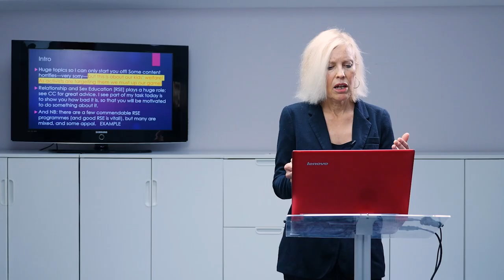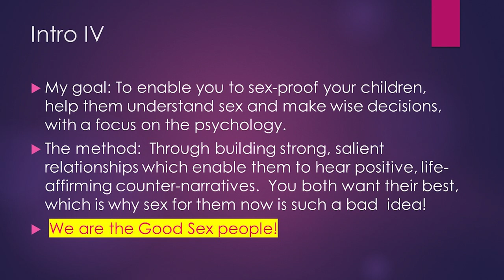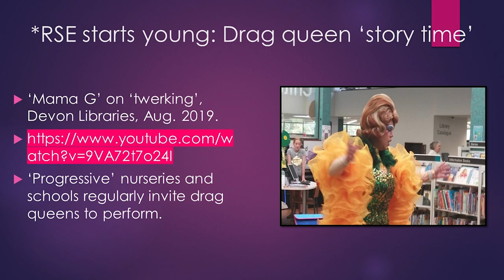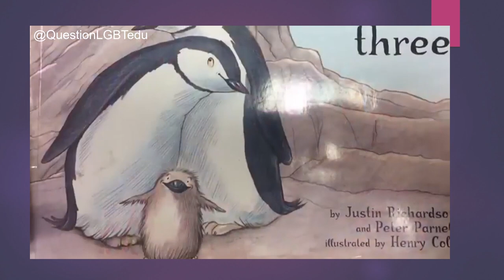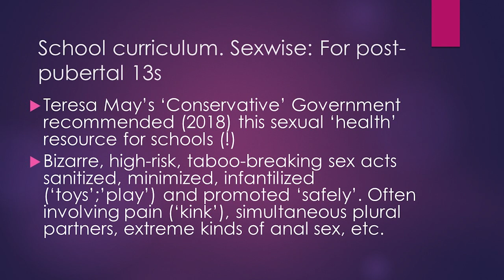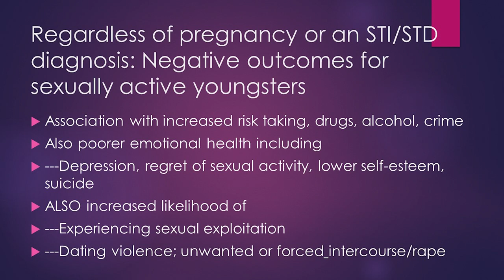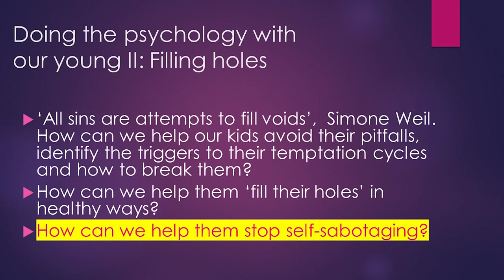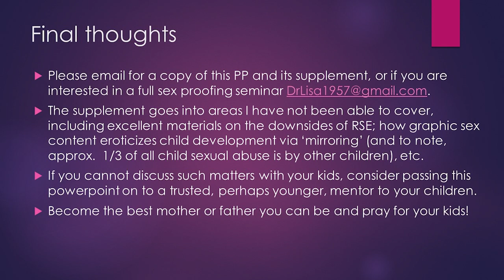How to sex-proof your children | Gospel Issues | Dr Lisa Nolland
Much of culture nowadays assumes sex is just for play. Porn is sold as something that is light-hearted and fun; teenagers are encouraged to ‘experiment’ as long as it’s ‘with consent’; schools are now teaching explicit sex education, including programmes such as ‘All About Me’, which discusses self-stimulation from age 6. Some 99% of 12-15-year-olds are online in the UK. A recent survey found that 94% of children had been exposed to porn by the age of 14. And yet 75% of parents believe their children are not viewing pornography online.

So how do we raise a generation of children that experiences the freedom of living godly sexual lives, rather than trapped in the snares of online addictions and sexual sin? Sex historian Lisa Nolland takes us through how to ‘sex-proof our children’ in an age of sexual revolution.

We were joined by Christian Concern's chief executive, Andrea Williams, and Head of Public Police, Tim Dieppe (who was experiencing a few small technical difficulties), for a live Q&A straight after.

Lisa is a sex historian who has tracked the pan sexual, 'progressive' revolutions for decades. She is CEO of the MSC, the  Marriage, Sex and Culture Group, London. She edited and contributed to God, Gays and the Church (2008) and The New Normal (2018). She exposes the bad but also promotes the good and addresses claims used to discredit traditional Christian sex ethics. She runs ‘Sex Proofing Your Kids’ seminars; works closely with Once Gay and Parent Power organisations; and supports freedom of speech campaigns.

More about the series:
Gospel Issues is Christian Concern’s seminar series launched last year to inform and equip the church on issues that Christians are facing today. Whether we are aware of it or not, society is changing at a rapid rate, and many Christians are finding themselves at odds with the truths of the Bible and what is being accepted and promoted in modern society.

At the third Monday of each month, we will explore hot-button topics such as transgenderism, abortion, education reforms, marriage and Islam. These seminars aim to give Christians clear and compassionate ways of understanding, responding to and challenging the issues that are becoming ever present in schools, workplaces and churches.

Join us as we explore the ideological roots of the challenges around us and put on the mind of Christ as we think through the Biblical responses needed.

To receive more content like this, make sure you're signed up to our weekly email updates